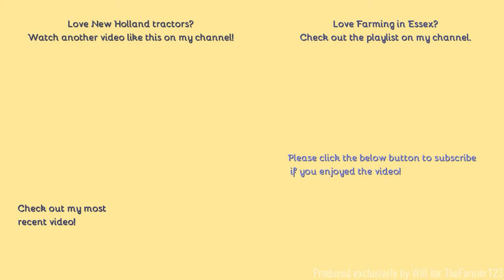Farming in Essex - Drilling with New Holland T6.145. [22]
Hello,
Welcome to some drilling with a different setup.
- Filmed on Panasonic AG-AC8EJ - Unboxing:
Comment Rules (Last Update: 12th June 2017):
1. Do not swear or be rude in the comments. Any comments that contain this will be removed by me. Equally if I decide there is an aggressive comment towards me or someone else, that will also be removed.
2. Use correct grammar and try to use correct spelling. I want the comments section to be presentable. If there is deliberate misuse of grammar and spelling I will not reply to the comment, More on this below.
3. Try not reply to everyone with their comments in each video, as I will do that but if you can help someone and I do not get there first than please do.
4. I am up for constructive criticism so if you have any for any video than please do leave it in the comments section and let me know and I will do my best to resolve this.
5 - NEW: NO fake comments, and by this I mean bots spamming me. I have had this in the past and it's not fun getting excited that you have a new viewer when it's actually just a bot. Any comments that contain this will be removed by me & flagged to YouTube for spam.
6 - No previous comments, and by this I mean copied & pasted comments that have been previously posted before and I have replied (If I have not replied at the time of post then fair enough, I will reply on the latest). There is no need for the same one comment, but on two videos to be posted twice. Not only does it waste my time answering it again but it waists yours too!
7 - No links to be posted in my comments due to safety reasons. If you want to show me a channel use that one if its yours or quote the name, not the link! Any comments that contain this will be removed by me.